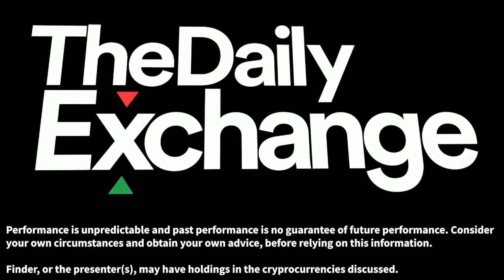Perpetual Protocol interview with Yenwen Feng - DeFi, $PERP, Leverage & Virtual AMM's.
📝 Overview

Yenwen Feng joins us for a deep dive into some of the latest developments in DeFi and Perpetual Protocol. Perpetual Protocol lets you trade a wide range of assets, including short selling, with up to 10x leverage. In addition, you can earn fees by providing liquidity or staking protocol tokens. All this can be done programmatically, or via web3 interfaces.

⏱️ Contents

0:22 Introduction
4:21 What is a Virtual AMM?
7:28 How are trades paid out?
9:10 Is there a cap on what an individual can trade?
10:10 What tokens are traded on Perpetual Protocol? What tokens are you planning to introduce? How do new tokens get added?
11:40 Why would you use a decentralised service like Perpetual Protocol to trade futures contracts as opposed to a centralised service like Binance or BitMEX?
13:33 What is the basic function of the $PERP token?
17:08 How did the protocol hold up during the recent Black Wednesday crash?
18:41 What is the token supply schedule for $PERP? How does it work?
19:56 What are some of the challenges ahead for Perpetual Protocol? What are some of the challenges DeFi protocols are facing at the moment?
22:50 What do you think will be the next 'killer app' in DeFi?

Important information: Crypto Finder is powered by finder.com.